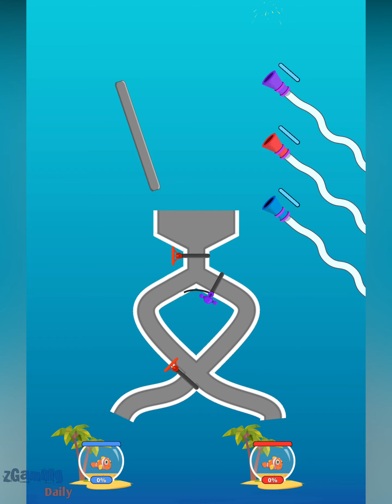Water Puzzle Fish Rescue Pull Pin: Fun Game All Levels Answer Gameplay (iOS,Android) 151 - 160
🎮 GAME INFO
Water Puzzle - Fish Rescue & Pull The Pin
By Azura Global
iOS:

📱 DESCRIPTION
⭐️FEATURES⭐️
Play this pins and needles game and explore all amazing things in "Water Puzzle":
- Training and improving your logical thinking in physics with hundreds of unique water pin puzzle genres.
- Free to play, play anywhere, any time with the best pull pin game 2020.
- Simple control, you’ll find addiction.
- Effective way to strengthen your brain with this complex pull pin puzzle game.
- Pull pin puzzle game Simple and addictive gameplay. Help you relax after stressful working hours 🧩🎮
- Save the fish by your own ways.
- The interface is easy to use and friendly to everyone.

play mini games after each couple of chats and have fun!
Thinking games allow people to practice their mental and cognitive skills, improve their memory and keep them running for free. No matter your age, you can play and train your brain to function better.